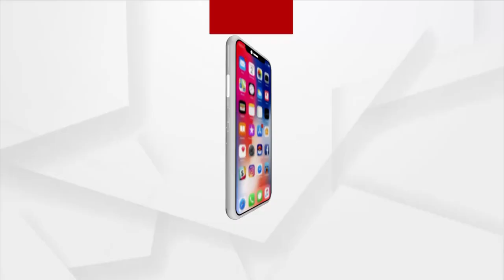ଉପାନ୍ତ ଅଂଚଳରେ ବସୁଧା ଯୋଜନା ଫେଲ୍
ଝରଣା ପାଣିରେ ମେଣ୍ଟୁଛି ଶୋଷ
ଆଲାମଗୁଡା ଗ୍ରାମରେ ପାନୀୟ ଜଳର ନାହିଁ ସୁବିଧା । ଆଜିବି ଲୋକଙ୍କ ଭରସା ଝରଣା ପାଣି । ଗ୍ରାମରେ ପାନୀୟ ଜଳର ସୁବିଧା ନ ଥିବାରୁ ଗାଁ ଠାରୁ ୨ କିଲୋମିଟର ଦୂରରେ ଥିବା ଝରଣା ପାଣିରୁ ମେଣ୍ଟୁଛି ଶୋଷ ।